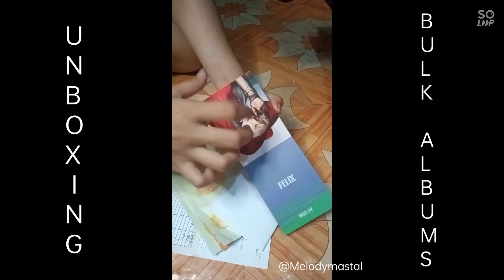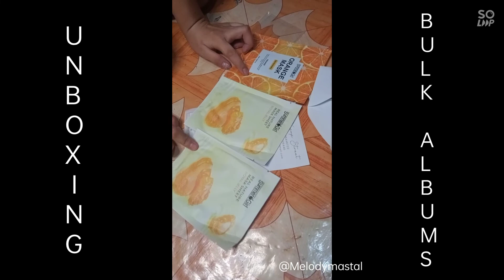UNBOXING STRAYKIDS ODDINARY unsealed bulk albums | Melody Dang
Thank you so much again KPOP STREET (@kpopstreet07) for the secured packaging of my first ever bulk albums. I'm so blessed na nakita ko offer mo kaya napabili ako 🥰 more budols to come Mii!!!